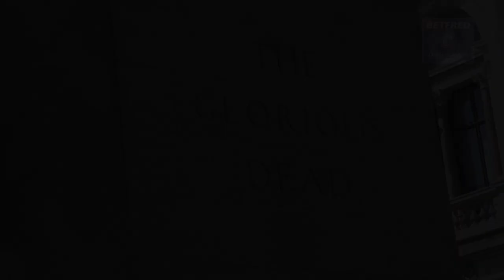Rugby League remembers fallen heroes ahead of 2022 Betfred Challenge Cup Final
Members of Huddersfield Giants, Wigan Warriors, the Rugby Football League, the Rugby League World Cup and England Rugby League paid their respects to our fallen heroes ahead of the 2022 Betfred Challenge Cup Final as part of an annual tradition!